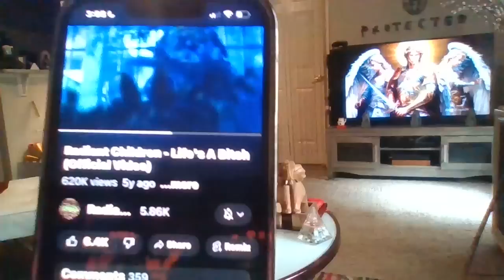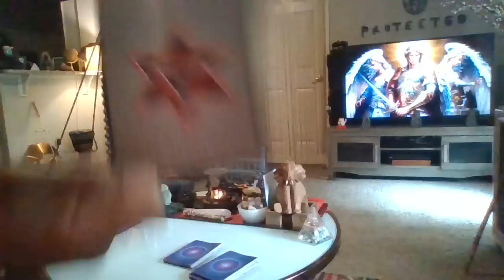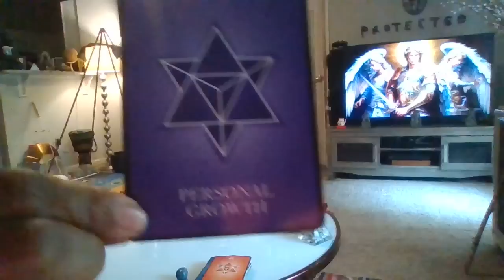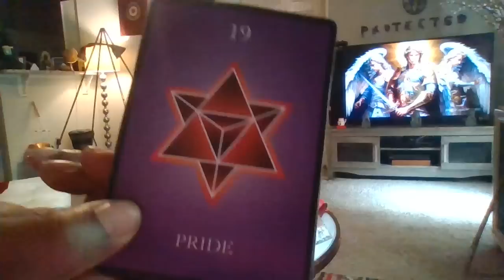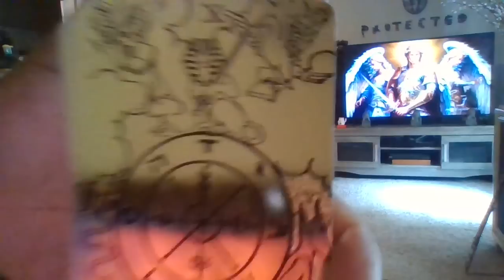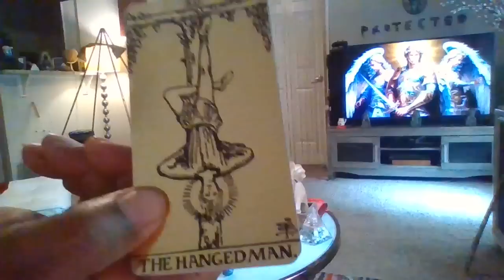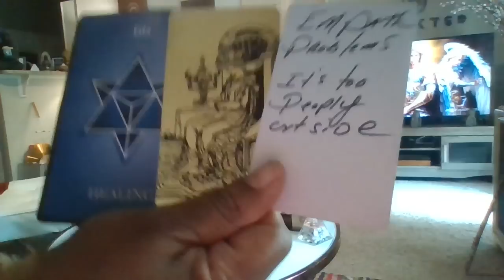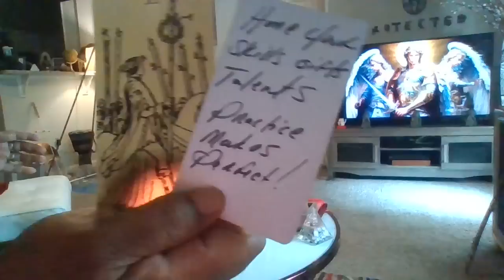SCORPIO That glow you've been rocking is radiant-a blissing comes thru-new levels/new devils #444